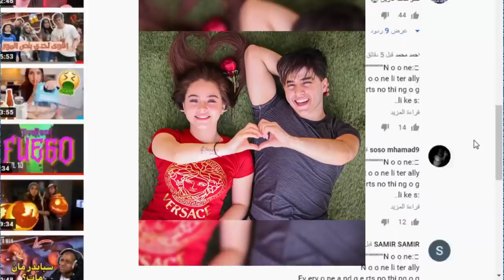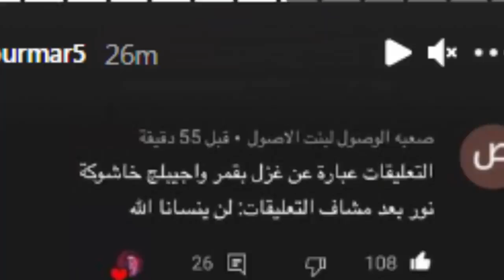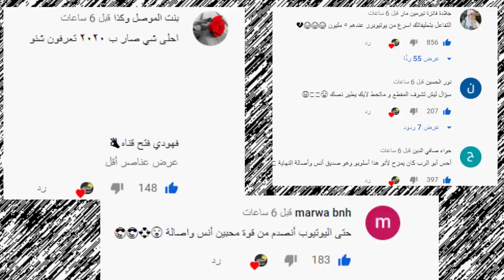رد بيسان وانس الشايب على نارين بيوتي وتهجم عليها ونور مار معصب بسبب قمر مار ويارا مار وغيث مروان !!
اصالة المالح
Music anasala
Alwan tube
Related
مملكة القصص
Related
Mo Vlogs
Ahmad Aburob
هلكني المرض !!
جول مان
اغنية طول ما احنا سوا //اصالة :انس
Eman Jaf
❤💙اصالة مالح - طول ما احنا سوا
GreenMoon
ما عليك سوى الانتساب إلى هذه القناة للاستفادة من المزايا: